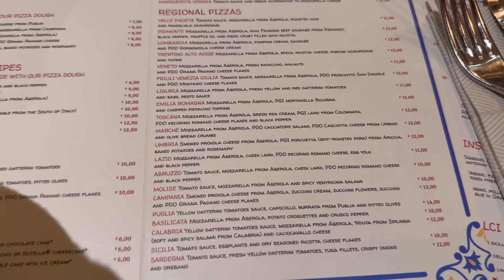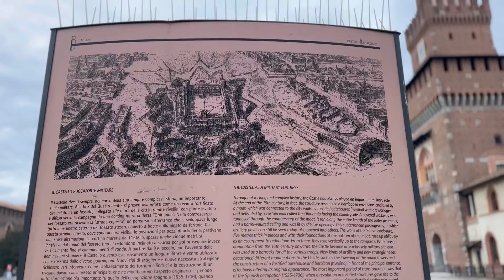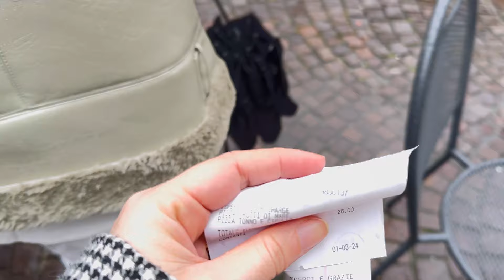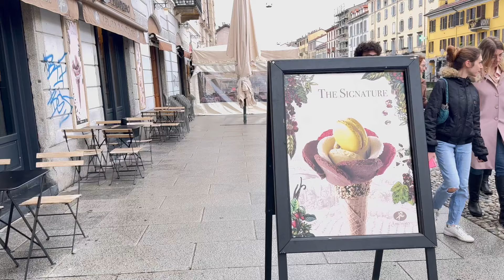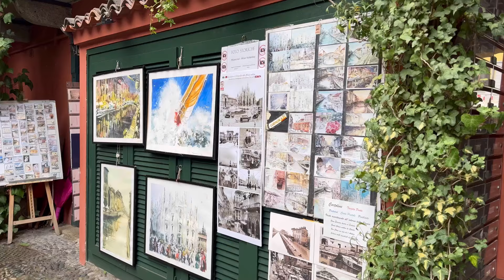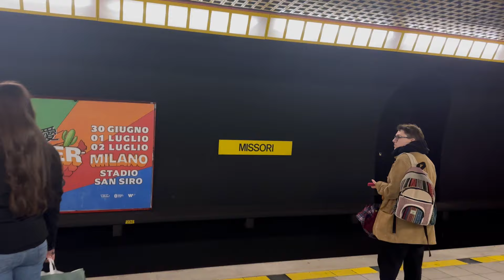MUST-DO EP 11: Milan & lac de Côme😍5 days with Sis 🇮🇹(attractions,food, sightseeing,..)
Hey guys, whatsaaaaaap,
First time travelling to another country with sisi 😍
Hope u would enjoy this video in MILAAAAN 🫰🏻

لاكنتو اول مرة تشوفو القناة ماتنساوش ديرو سبسكرايب و تفعلو الجرس 🔔باش يوصلوكم كاع الاشعارات ديال الفيديوهات

🦋I hope u guys enjoyed this new video!
Sending u a lot of love ❤️